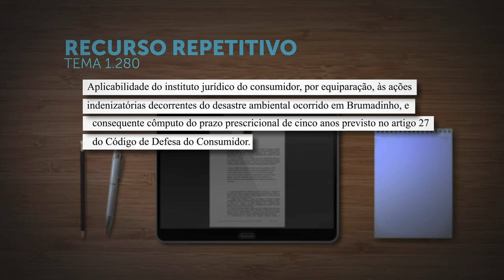Repetitivo discute aplicação do CDC em ações indenizatórias decorrentes do desastre de Brumadinho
​A Segunda Seção do Superior Tribunal de Justiça (STJ) decidiu afetar os Recursos Especiais 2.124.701, 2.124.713 e 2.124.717, de relatoria do ministro Moura Ribeiro, para julgamento pelo rito dos repetitivos.
A questão submetida a julgamento, cadastrada como Tema 1.280 na base de dados do tribunal, é a "aplicabilidade do instituto jurídico do consumidor por equiparação às ações indenizatórias decorrentes do desastre ambiental ocorrido em Brumadinho (MG), e consequente cômputo do prazo prescricional de cinco anos previsto no artigo 27 do Código de Defesa do Consumidor (CDC)".
O colegiado decidiu também suspender a tramitação dos processos pendentes, individuais ou coletivos, que versem sobre idêntica questão de direito.
REsp 2124701
REsp 2124713
REsp 2124717